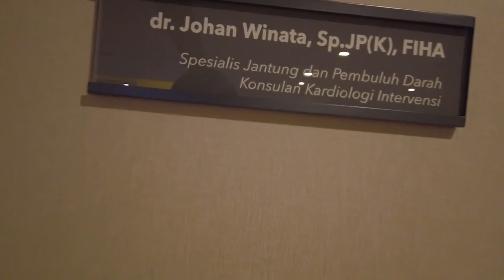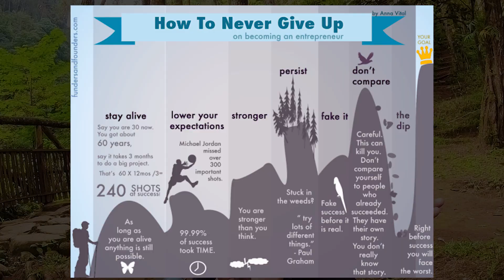Pasanganmu Menentukan Nasibmu. Cari Pasangan Harus Yang Seimbang!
Cari pasangan itu gak cuma sekedar cari  yang cantik / ganteng.
Cari pasangan jangan cuma sekedar dapat yang mau sama anda atau mau cepat nikahin anda.
Karena pasangan akan sangat menentukan masa depan anda. Potensi anda yang besar akan sangat berkembang bila mendapat pasangan yang sesuai.
Anda bisa jauh lebih sukses bila mendapatkan pasangan yang cocok.
Carilah pasangan yang mau sama-sama maju. Yang sama ngototnya dengan anda.

Ingin mengundang, hubungi Renny di: + 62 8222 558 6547